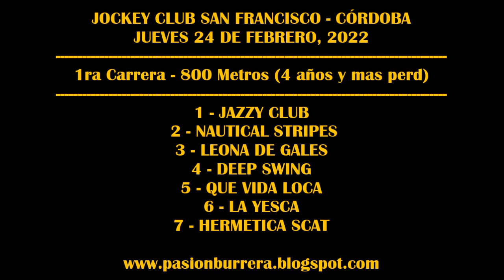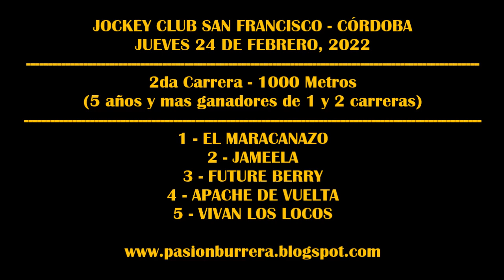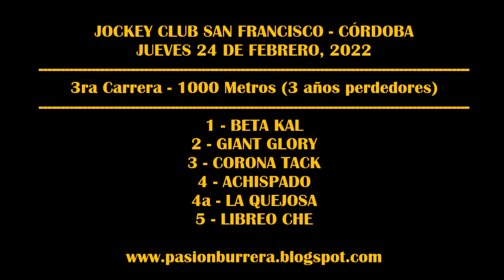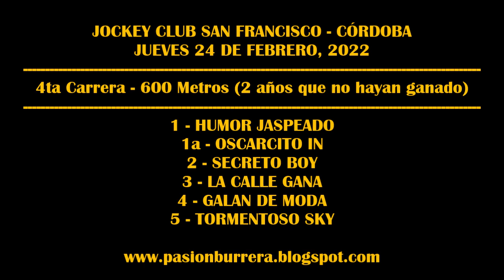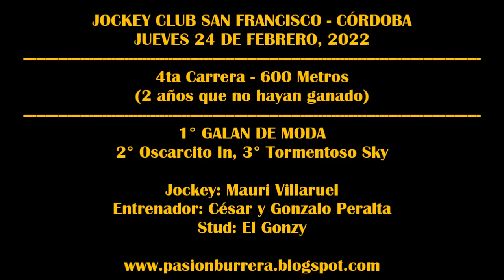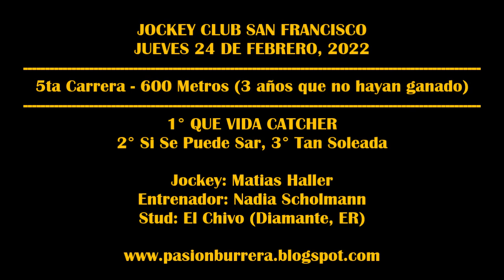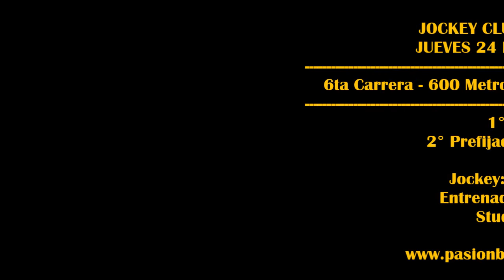REUNIÓN N°1 JOCKEY CLUB SAN FRANCISCO (24-02-2022)